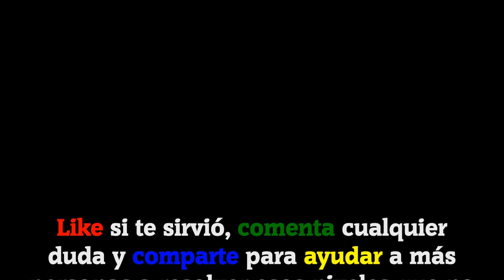Happy Glass | All Levels 211-220 (Solution 3 Stars ★★★)